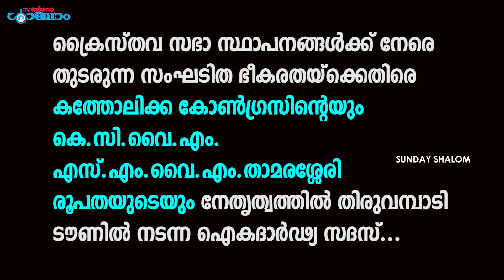സംഘടിത ഭീകരതയ്‌ക്കെതിരെ യുവശബ്ദം... | Sunday Shalom | Ave Maria